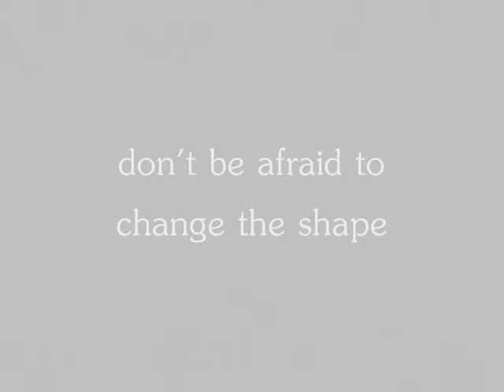Change The Shape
A short film that was used as part of my research last year to communicate the ideas of multi-use and being creative and experimental with regard to clothing and changing the shape of an old garment to create a new design.